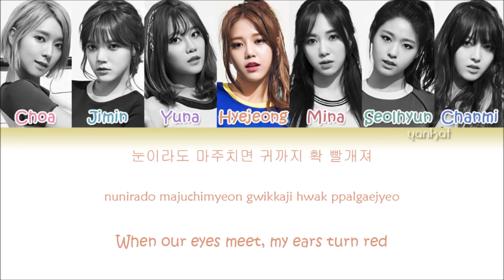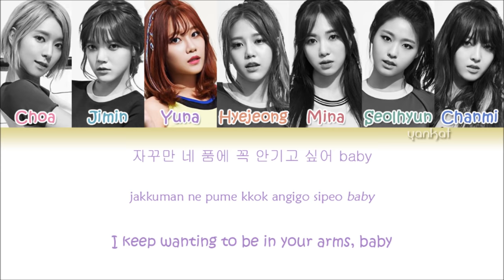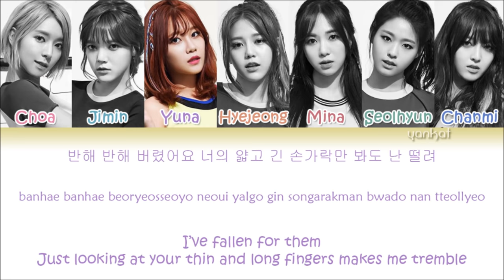AOA - Heart Attack (심쿵해) (Color Coded Han|Rom|Eng Lyrics)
AOA's song "Heart Attack" with Hangul, Romanization and English subs!

CREDIT: colorcodedlyrics

*my old username was yurat*